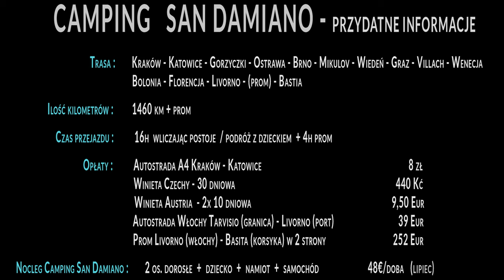Camping San Damiano - ulubiony kemping Polaków? Parcele, plaża, basen, toalety, mobil home od A do Z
Kemping San Damiano Bastia Korsyka. Kliknij w SUBSKRYPCJĘ i bądź na bieżąco. Dzięki że nas oglądasz! Jesteś na kanale Travel Pasja - Kempingi w Europie. Na kanale pokazujemy miejsca które udało się nam zwiedzić z namiotem w bagażniku naszego samochodu, zarówno w Europie jak i w Polsce. Samochodem na Korsykę, odc. 12 [19].

Znajdziesz tu najładniejsze i najfajniejsze kempingi w Chorwacji, Włoszech, na Węgrzech, a także na wyspach morza Śródziemnego, Adriatyckiego, Balearskiego, Tyrreńskiego, Czarnego oraz Bałtyckiego.

Oprowadzimy Cię po kempingu krok po kroku i opowiemy o naszym pobycie pod namiotem wśród śródziemnomorskiej przyrody i zapachów oraz opowiemy co warto zwiedzić w jego bliższej i dalszej okolicy.

Wybierz się z nami pod namiot. Testujemy europejskie kempingi - sprawdź prawdopodobnie najlepszy przewodnik krok po kroku po kempingu - Camping San Damiano Corsica i zaplanuj z nami wakacje na własną rękę od A do Z.

Camping San Damiano usytuowany jest w północno-wschodniej części Korsyki w miejscowości Biguglia, zaledwie kilka kroków od plaży La Marana i niespełna 11 kilometrów od portowego miasta Bastia. Obiekt położony nad morzem i jednocześnie w samym sercu sosnowego lasu jest jednym z najlepszych na wyspie i zarazem jednym z największych.

[ENG. Camping Arutoli - Tour Guide step by step]
Seria : Tanie Podróżowanie na własną rękę - Corsica Road Trip - villages, cities, beautiful beaches.

0:00 - Wstęp
0:10 - Droga z I'lle Rousse do Bastii
1:48 - Mierzeja Bastia - Biguglia
2:03 - Recepcja Camping San Damiano
2:29 - Szukamy wolnej parceli
3:21 - Parcele, stanowiska kempingowe
5:30 - Mobile Home, domki holenderskie
6:00 - Basen
7:30 - Plac zabaw & rekreacja
10:02 - Restauracja
10:16 - Plaża
12:06 - Podsumowanie

Informacje :
Trasa : Kraków - Katowice- Gorzyczki - Ostrava - Brno - Mikulov - Wiedeń - Graz - Villach - Wenecja - Bolonia - Florencja - Livorno (prom) - Bastia - Biguglia

Ilość kilometrów : 1460 km + prom
Czas podróży : 16h (wliczając postoje / podróż z dzieckiem) + prom 4h

Opłaty :
1. Autostrada A4 Kraków - Katowice: 18 zł (z aplikacją)
2. Winieta Czechy: 440 Kć (30 dniowa)
3. Winieta Austria: 9,5 EUR (10 dniowa)
4. Autostrada Włochy (Tarvisio/granica - Livorno/port morski): 39 EUR
5. Prom Włochy - Korsyka (Livorno-Basta-Livorno): 252 EUR
6. Nocleg Camping San Damiano Bastia : 2 os. dorosłe + dziecko + samochód + namiot : 48 EUR/doba (lipiec)

💙 Dzięki 💙

 @Travel Pasja ​